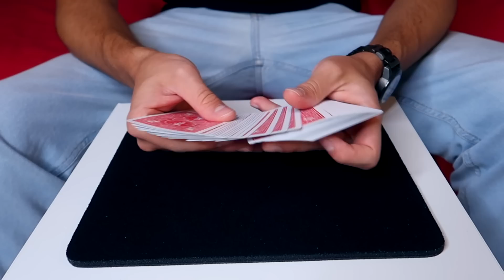IL TRUCCO DI CARTE MIGLIORE CHE PUOI IMPARARE!! Facile ma che stupisce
Ciao raga, oggi vi insegno un nuovo giuoco di magia facilissimo ma che stupisce.

Il codice “SBARD95” non è più valido, ora per ottenere il 10% di sconto vi basterà usare il mio link che vi lascio qui sotto.